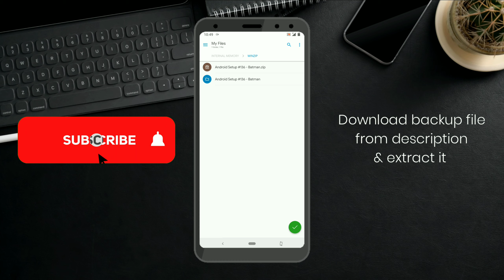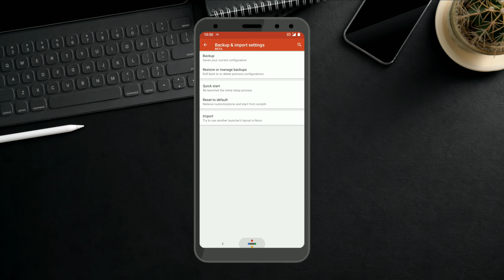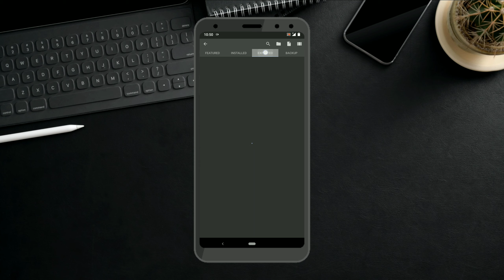Best Nova Launcher Setup #136 | Batman Animated | Best Android Setup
today's setup is based on an animated version of batman setup hope you all like it